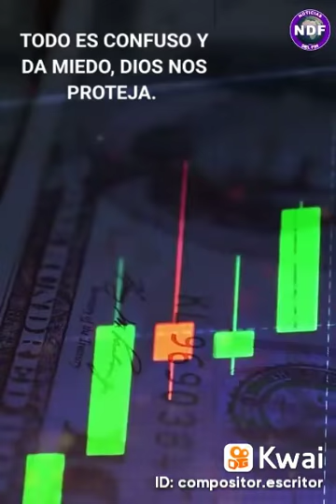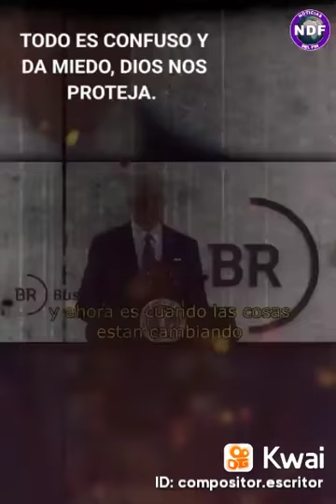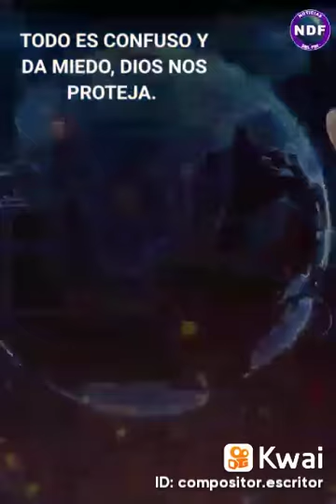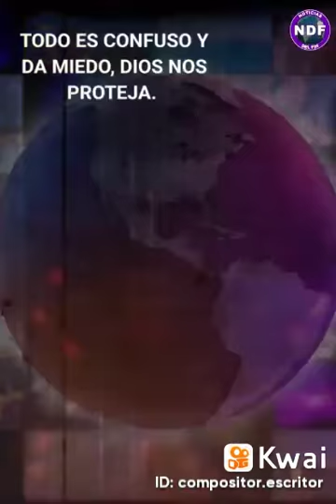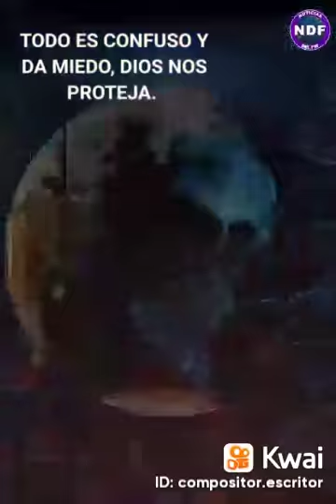NUEVO ORDEN MUNDIAL